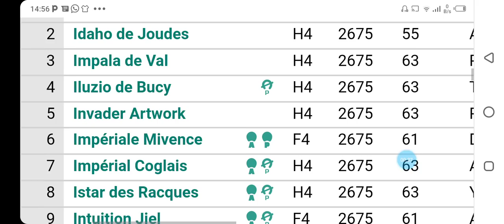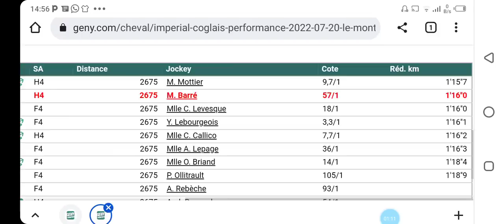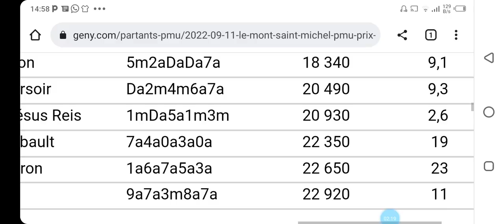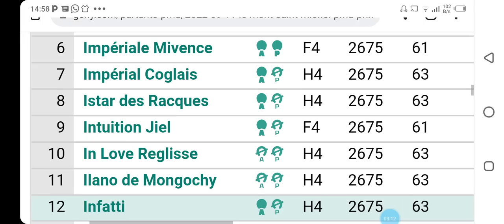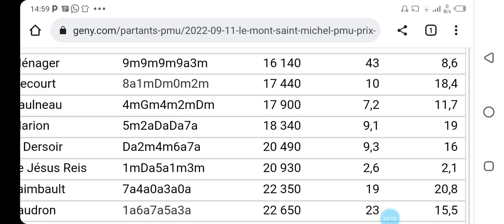توقعات الكانتي عشية الاحد على R5C6